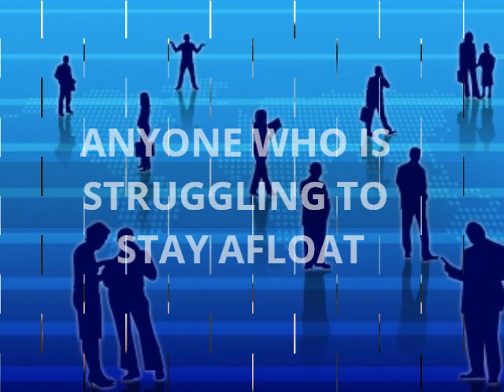The FASTEST and EASIEST way to earn offline cash [Generate monthly income working offline]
To learn how to earn offline

This is something that will revolutionize your offline strategy and instantly empower you with it's brilliant simplicity.

This method is perfect for:

-single parents who need more income
-retirees who need more monthly cash
-non tech-savvy individuals
-struggling college students
-ANYONE WHO IS STRUGGLING TO STAY AFLOAT

This system is hands-down the EASIEST offline marketing system out there, and an idiot-proof opportunity for you to generate LOADS of monthly income!

if you want to earn offline.